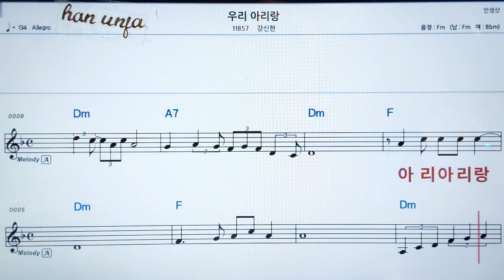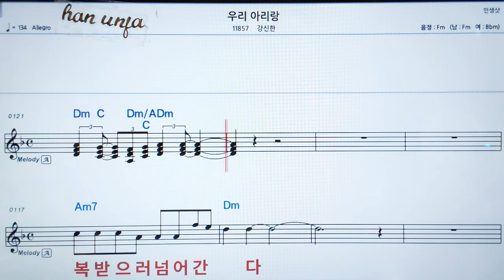💖 우리 아리랑/강신한 👍MR,가라오케 악보 코드 가사 ,Karaoke반주